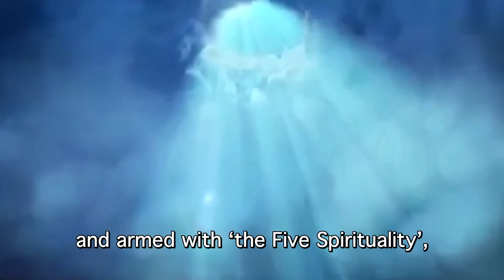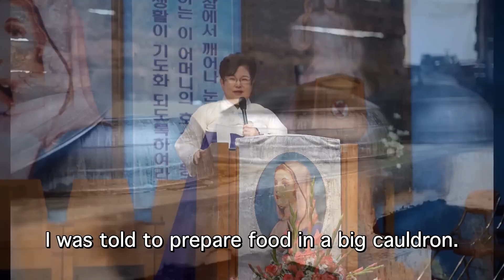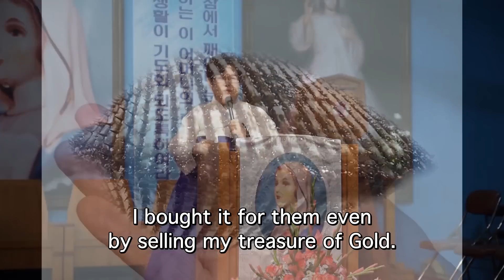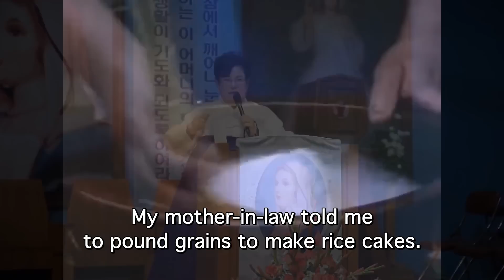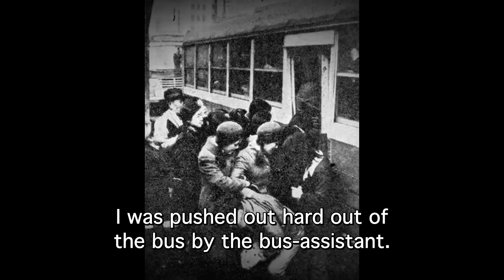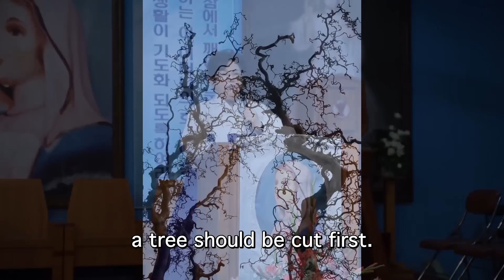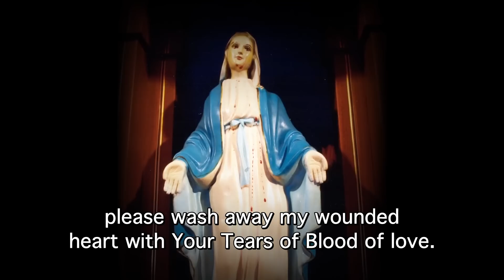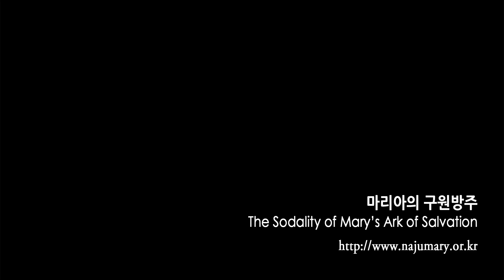Nov 3, 2018 - Julia Kim's Inspiring Spiritual Message and Healing Prayer in Naju, Korea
“I’ll write a letter to indemnify your hospital from my death.”

The Little soul, Julia Kim of Naju, Korea has participated in the pains of the Lord and the Blessed Mother until now for the conversion of sinners in the world since 1982.

She has delivered the Inspiring Spiritual Messages based on her life prepared by Our Lord, which fulfilled the Five Spiritualities, the Last Weapon for our Salvation according to the Will of the Lord.